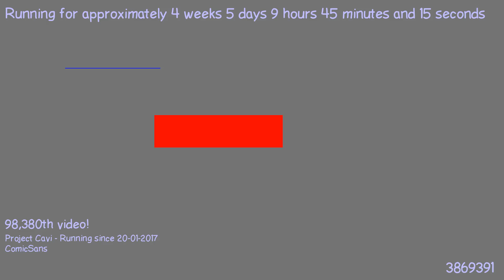1487836157 - Webdriver Cavi - H2